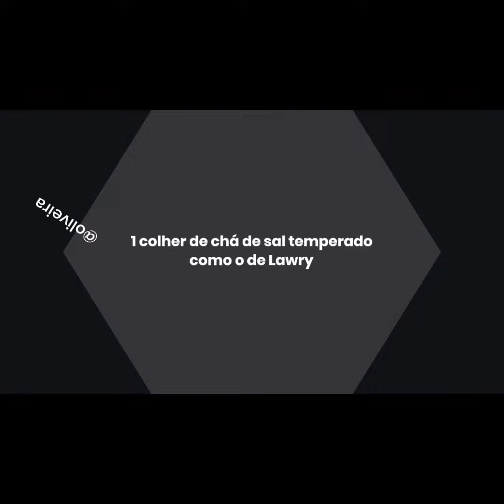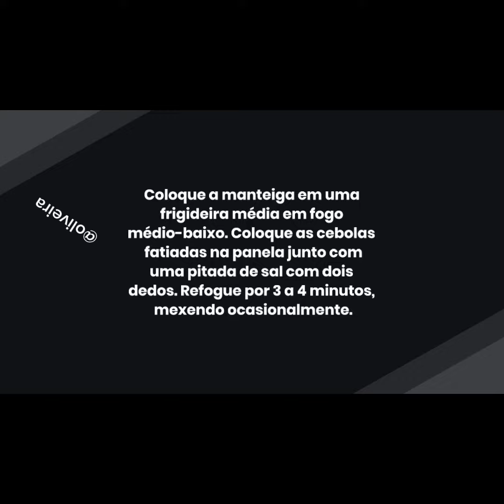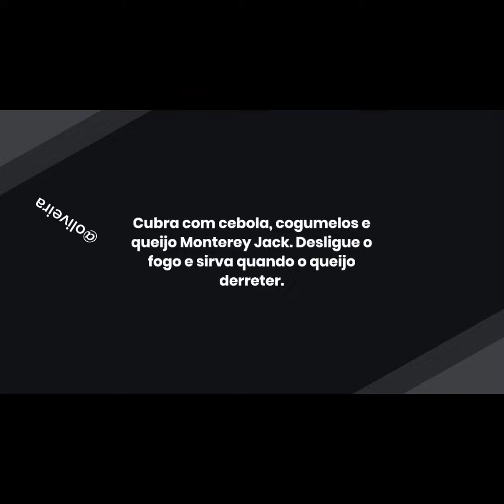RECEITA DO TEXASROADHOUSE ROADKILL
RECEITA DO TEXAS
ROADHOUSE ROADKILL

Texas Roadhouse Roadkill é um delicioso bife de hambúrguer coberto com cogumelos, cebola e queijo.
Economize dinheiro e faça em casa com esta receita fácil de copiar.
Texas Roadhouse Roadkill é um delicioso bife de hambúrguer coberto com cebola, cogumelos e queijo.
Supere o Bloqueio Criativo na Cozinha:
Descubra o poder de criatividade gastronômica enquanto exploramos receitas inovadoras e técnicas que transformarão sua relação com a culinária
Tempo total: 30minutos
4 porções
Ingredientes
1 quilo de mandril moído
2 colheres de chá de molho inglês
1 colher de chá de sal temperado como o de Lawry
1/2 colher de chá de pimenta preta moída
1 colher de sopa de manteiga
1 cebola média cortada em fatias de 1 centimetro
sal
230g de cogumelos botão fatiados
115g de queijo Monterey Jack ralado.
Instruções
Em uma tigela média, misture o mandril moído, o molho inglês, o sal temperado e a pimenta-do-reino moída e misture até ficar bem misturado.
Molde a mistura em 4 porções oblongas com cerca de 1/2 polegada de espessura.
Coloque a manteiga em uma frigideira média em fogo médio-baixo. Coloque as cebolas fatiadas na panela junto com uma pitada de sal com dois dedos. Refogue por 3 a 4 minutos, mexendo ocasionalmente.
Adicione os cogumelos à frigideira e refogue por mais 3 a 4 minutos ou até que comecem a dourar. Desligue o fogo.
Aqueça uma frigideira grande de ferro fundido ou aço inoxidável em fogo médio.
Coloque os hambúrgueres temperados na frigideira. Cozinhe por 4 a 5 minutos, vire e cozinhe por mais 3 a 4 minutos.
Cubra com cebola, cogumelos e queijo Monterey Jack. Desligue o fogo e sirva quando o queijo derreter.

Você deseja eliminar as gordurinhas que tanto te atrapalha?? Nós já ajudamos milhares de pessoas a eliminar de 5kg a 7 kgs em 30 dias, tem alguns casos que até mais!! Quer saber como???